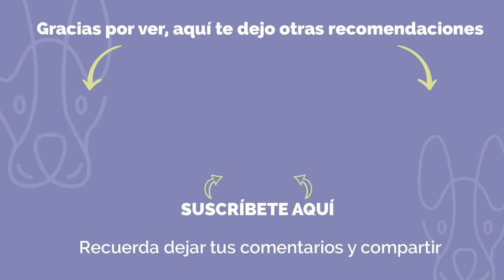Las 11 mejores RAZAS DE PERROS PEQUEÑOS para niños (Parte 1)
En esta lista encontrarás varias razas pequeñas que son una buena opción para una familia con niños.
Aprende cómo educar a tu perro. Te recomiendo este programa completo de adiestramiento canino*

Si estás buscando las mejores razas de perros pequeños para niños, en esta lista encontrarás varias razas pequeñas que son una buena opción para una familia con niños.

Un perro no es solo un buen compañero para un niño y una gran compañía, sino que también le ayuda a formar valores como el respeto a otras especies, el sentido de responsabilidad y compromiso y a mejorar las relaciones con otras personas.

Y los perros de raza pequeña son ideales para niños sobre todo cuando el espacio de tu casa es reducido o cuando no tienes mucho tiempo para sacarlo a pasear, ya que estos perros pequeños la mayoría no necesitan de mucho ejercicio para estar bien, también con unos cortos paseos o sesiones de juego cortas les basta.

⏰Puedes ir directamente a este contenido:
0:00 Intro
0:22 Número 11
1:11 Número 10
2:04 Número 9
2:44 Número 8
3:18 Número 7
4:12 Número 6
4:56 Número 5
5:59 Número 4
7:25 Número 3
8:12 Número 2
9:11 Número 1

📷 Si tienes fotos o videos de tu perro y te gustaría que hicieran parte de un próximo video que haga, envíamelas al correo

🐾COSMOS PERRUNOS es un espacio creado para compartir información sobre razas de perros, cuidados, curiosidades, y cualquier otro tema sobre estos seres tan maravillosos que son los perros.
Este canal es ideal para ti si tienes un perro y quieres saber más sobre su raza, o si estás pensando en tener uno y tienes dudas cuál pueda ser la mejor opción para ti, o simplemente porque te gusta ver videos de animales.

Sobre el Copyright: Mi propósito cuando hago estos videos NO ES robar los videos/fotos de otras personas, sino compartirlos en formato de compilación con otros. Alguno/s de el/los video/s fue compartido por su propietario y nos dio permiso para usarlo/s, otros han sido descargados de librerías de videos que autorizan el uso libre del material y otras fotos/videos han sido comprados. Para algunos videos no hemos contactado al dueño. Si tú eres dueño de alguno de los videos usados en esta compilación, y tienes algún inconveniente por esto, no dudes en CONTACTARME PRIMERO al correo para llegar a un acuerdo de cómo quieres proceder. Muchas gracias. Te damos la libertad de compartir este video o usarlo en otras compilaciones, pero sería agradable si también dejas saber el link a la fuente de este video.